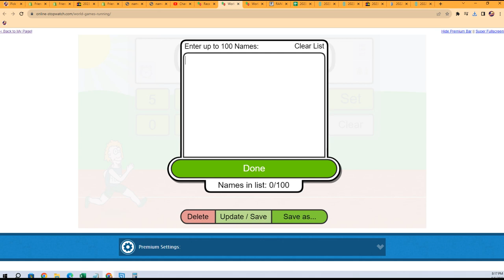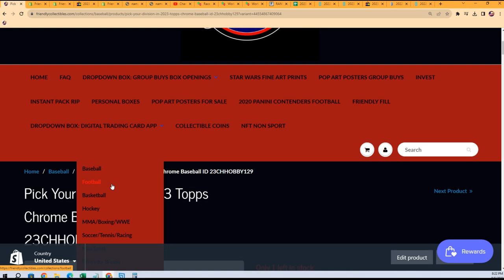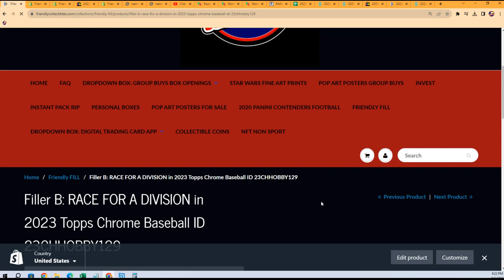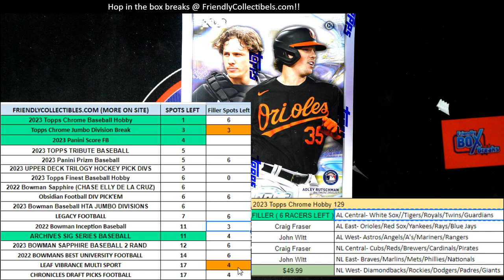2023 Topps Chrome Baseball FILLER ID 23CHHOBBY129